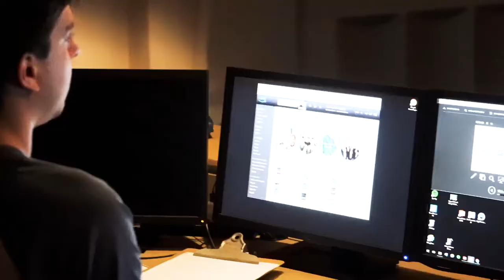Roswell Reach | Holy Trinity Academy | Innovation and Entrepreneurship Series | Robert Oswell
Roswell Founder and CEO Robert Oswell kicked off Holy Trinity Episcopal Academy’s Innovation and Entrepreneurship Speaker Series with 570 students in attendance from grades 7-12. Sharing the journey that took him from 17-year-old dreamer to transforming his vision into the most sought after and respected marine audio, tower, and accessories company in the world, he was able to connect with students on a level few can. With many in the crowd near the same age Robert was when he started Roswell, his inspiring words were received as motivation and a true testament that with vision, passion, and perseverance, anything is possible.